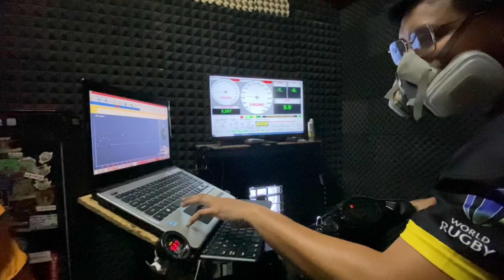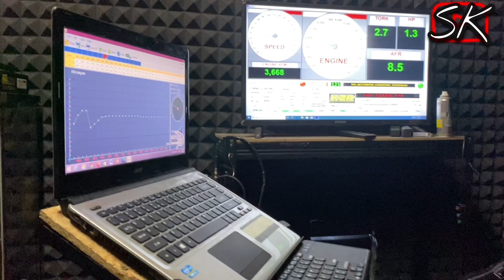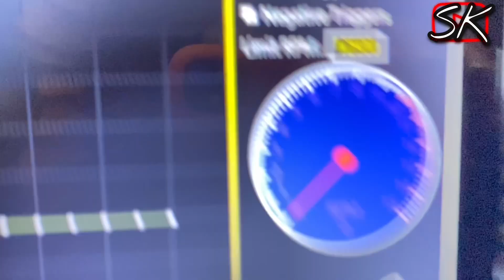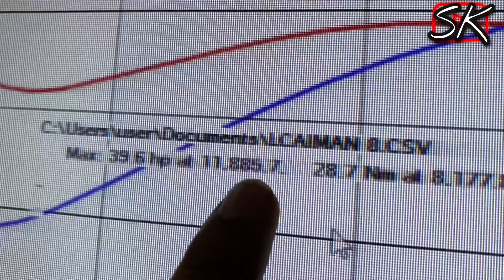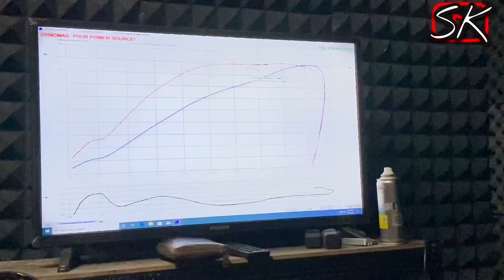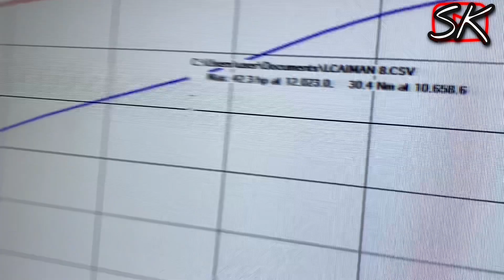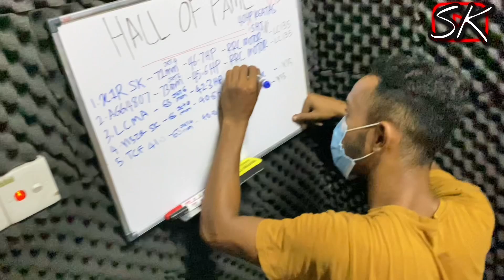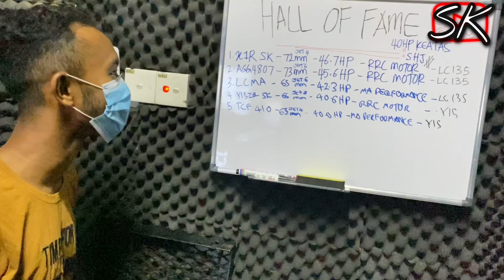LC135 DRAG PADU AMIRUL AIMAN | SAMPAI ROSAK PINTU BILIK DYNO AKU SEBAB EKZOS MOTO NI | PART 1